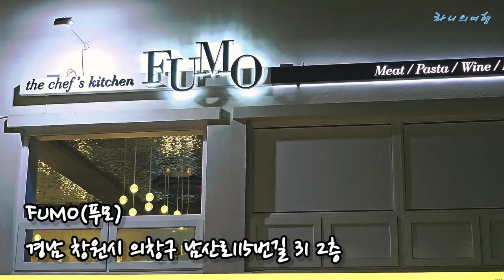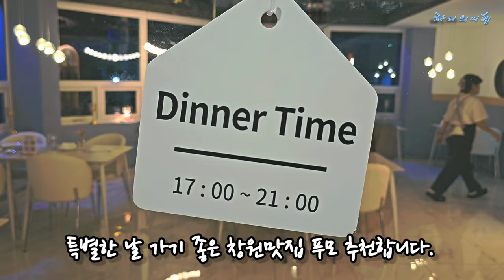[창원맛집추천] 국내 최상급 호텔에서 쌓은 실력과 경험으로 탄생한 찐 맛집✨ | 감성 분위기 맛집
🏆 국내 최상급 호텔에서 쌓은 실력과 경험으로 탄생한 찐 맛집!  창원 맛집을 방문하여 직접 경험해보세요!